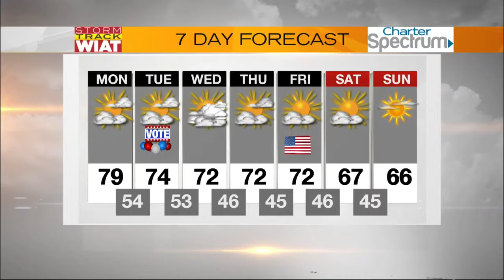Storm Track: Noon Forecast (11.7.16)